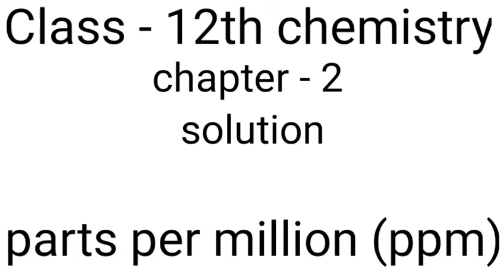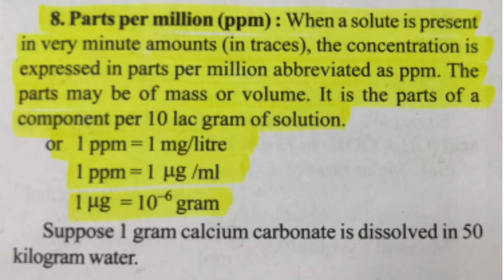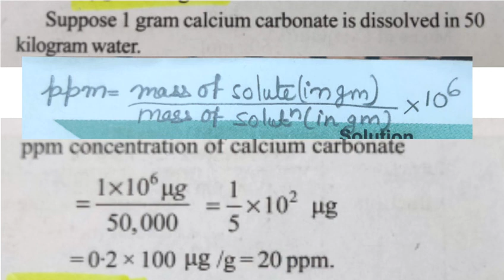parts per million - ppm - expression of concentration | some basic concepts of chemistry | 11th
Key Areas Covered in this session:

1. parts per million - ppm - expression of concentration of solution

class 11 chemistry class11 class 11 chapter 1 some basic concepts of chemistry

methods of representation of concentration of solution
parts per million expression of concentration of solution
ppm expression of concentration of solution
parts per million
parts per million with example
parts per million with question

partsper millionwithquestion